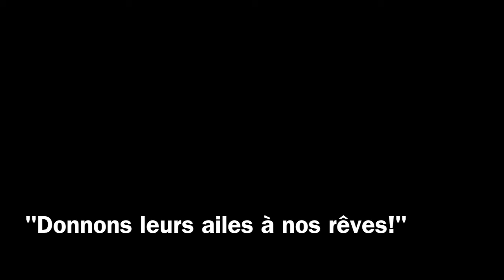Rachel saute en parachute by YEPYEP falling People